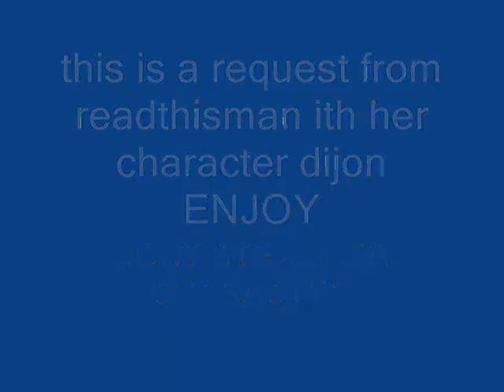reathisman request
request DONT STEAL READTHISMAN CHACTER